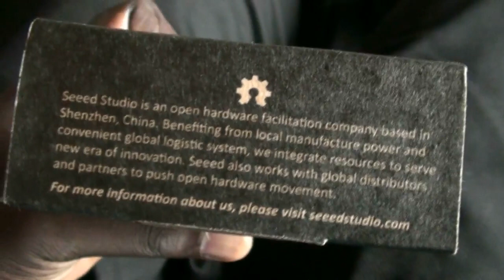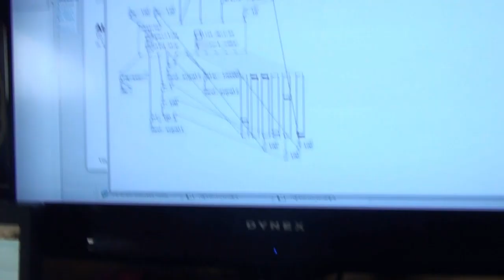rePatcher : modular-synth interface for your computer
rePatcher: A old-skool analog modular-synth interface for your computer!

The rePatcher is an Arduino shield  that gives you a hardware interface
to control and "repatch" your Pure Data and MAX/MSP patches
It has 6 general purpose potentiometers for modifying parameters in your patch
and a 6 x 6 patchbay matrix